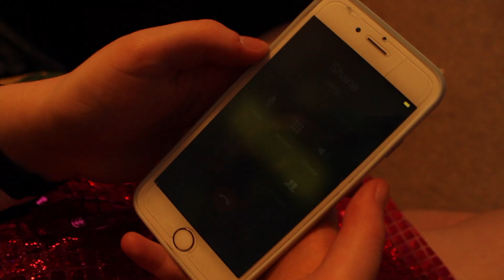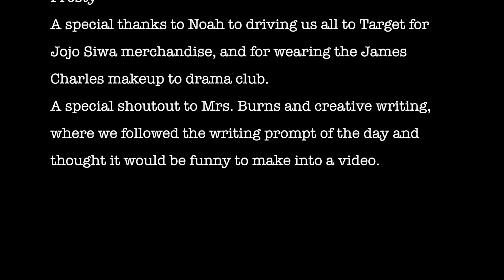Jojo's Day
Just a casual day in the life of Jojo Siwa. (surprise ending!)

played by Noah

Here's the story we wrote in class that inspired this video:

Today’s the day. I woke with my mass of blonde hair everywhere. With a screech, I brushed my hair into a tight ponytail. Before leaving the house, I put my sequin ombre rainbow bow in my hair, matching my sequin ombre rainbow shirt. Finally, I was ready to face my big day. I got up and said, “Yeehaw Mom.” Y’all, I’m ready to go to the Kids Choice Awards. Y’all are gonna be shook when I win the award for the best music video for Hightop Shoes. YEEEHAWWW. Miranda Sings ain’t gonna see it coming. Where My Baes At? More like, Where’s the Snake in My Boot At. It would feel better than listening to that gosh darn worst thing that has ever been born. Suddenly, my fairy godmother James Charles appeared on my shoulder. “Hey shister,” he sang to me. “I’m gonna do your makeup to leave Miranda sister shook.” It was finally time to hear the results of the Nickelodeon Kids’ Choice Awards. I already knew I’d win, so I stood up.  As I stood, I heard, “The winner is Miranda Sings!” Instantly I was ENRAGED. With a swift movement, I pulled the bow off my head and pulled out my secret knife. My knife bow soon stabbed Miranda, and blood the color of her messed up lipstick spilled from her body, and all over all the children standing shocked in the front row.